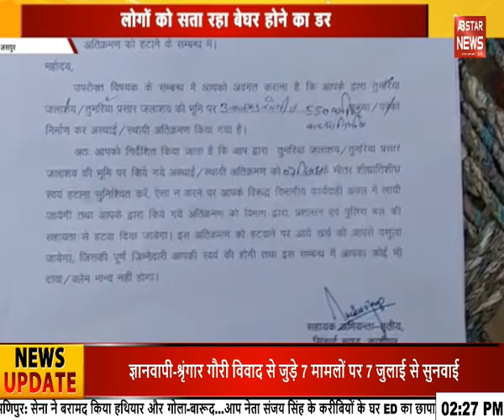Dehradun : मंत्री प्रेमचंद अग्रवाल के खिलाफ महापंचायत | BJP | AB STAR NEWS